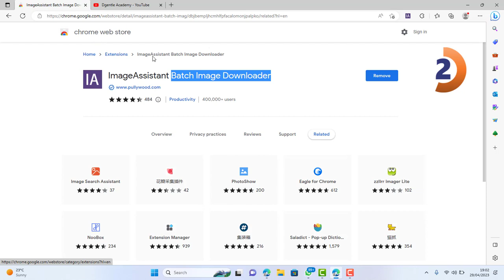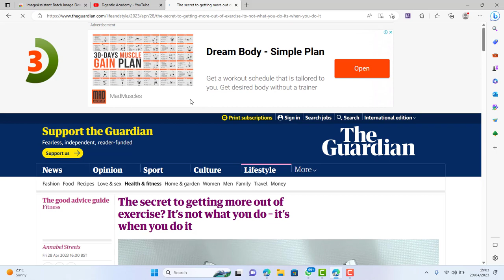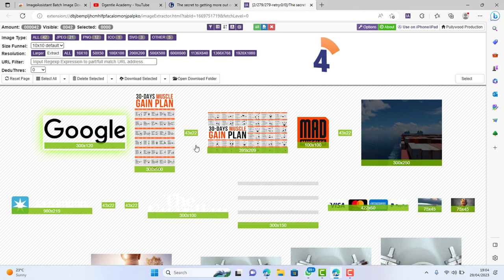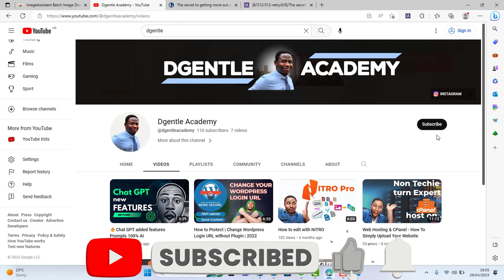Best Bulk Image Downloader | How to Download All Images on a Web Page At Once || 100%🤓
You will learn how to get your hight top notch quality images for your article writing, designs etc.

4. How to customize wordpress Theme for your company professionally without plugins